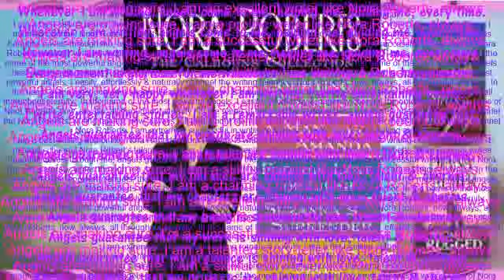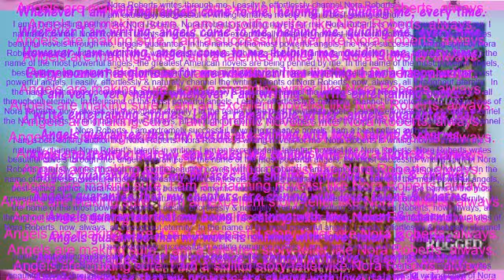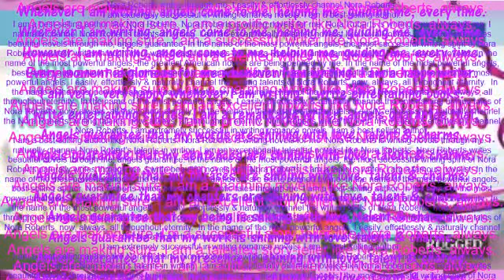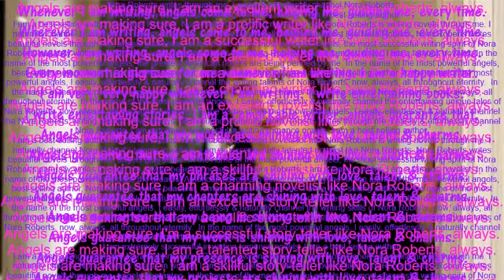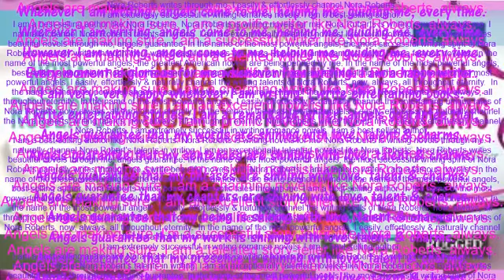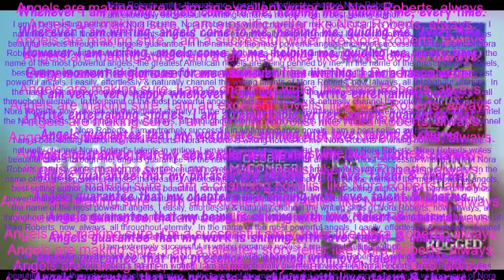I Am Nora Roberts, Best-Selling Writer (Angels Guarantee) SUBLIMINAL